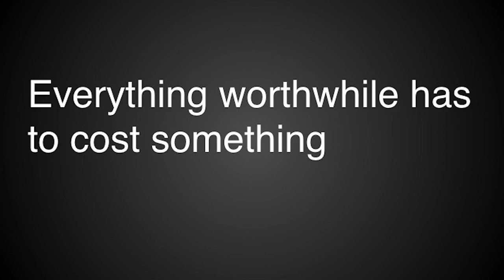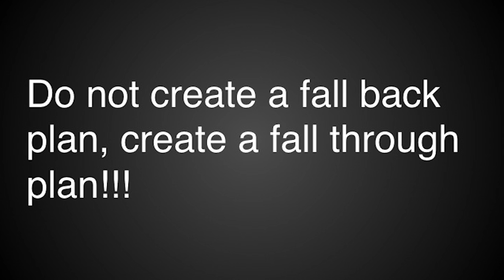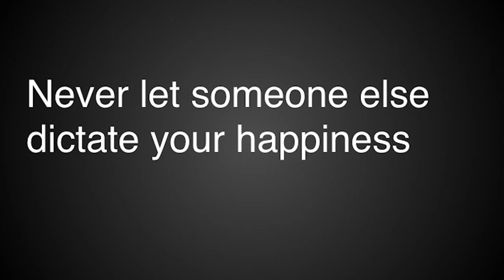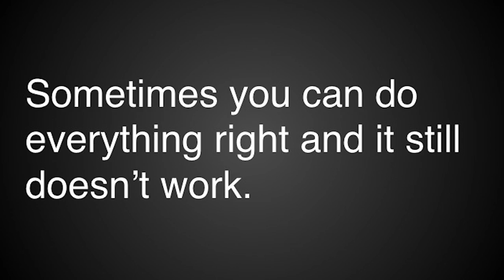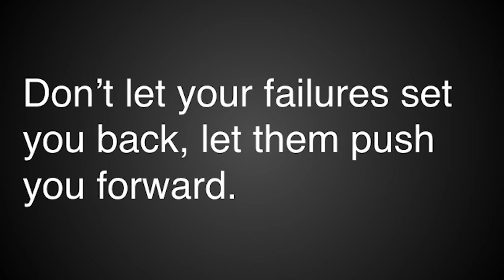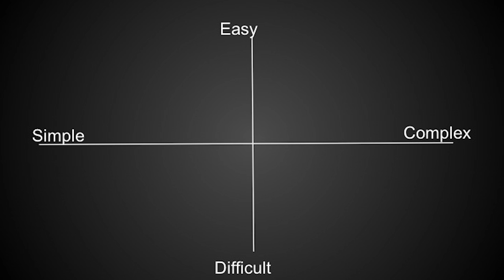A Letter to My Daughters | Rob Seitelman | TEDxChapmanU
In this moving talk by speech coach, educator, actor and communications consultant Rob Seitelman pens a letter to his young daughters, offering words guidance for life. He challenges people to be willing to fail and learn, and to never let someone else dictate your happiness.

In addition to working as a speech coach and communications consultant, Seitelman has worked professionally as an educator, actor, writer, director, and recruiter in media, financial services, and human resources. As disparate as these pursuits might seem, it is the commonalities that are most striking, especially in his work with the various clients from all of these areas who seek his expertise in public speaking and communicating. Seitelman’s work is in pursuit of the common threads that knit us together and, if heeded, help us understand our differences. A graduate of Williams College and American Conservatory Theatre’s MFA program, Rob is a maverick in spite of himself.